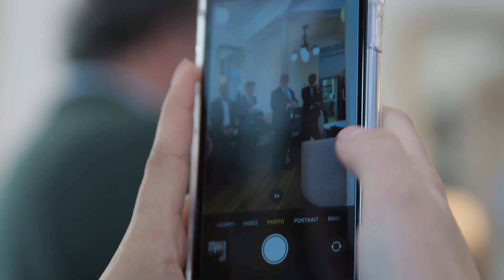Le Lab50 - Les mémoires du futur 2022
Le lundi 14 mars, la CRCC de Paris et le Lab50 ont récompensé les quatre meilleurs mémoires d'expertise comptable innovants dans le domaine du numérique avec comme parrain de promotion, Cédric O, secrétaire d'état chargé de la transition numérique et des communications électroniques.

Ce concours annuel a pour objectif de valoriser les travaux de recherche des jeunes membres de la profession qui ont choisi d’approfondir un thème lié à la fois au numérique, à l'innovation et à l'avenir de la profession.

Deux lauréats se sont vu décernés « le prix du mémoire remarquable » :

- Abdellah El Baz pour son mémoire : « Le commissaire aux comptes face aux opérations d'initial coin offers : proposition d'une démarche d'audit adaptée à sa mission légale de certification des comptes ».
- Soukaina Hajouji Idrissi pour son mémoire : « La facture électronique en B2B : nouveaux enjeux pour l'expert-comptable. Proposition d'un guide de mise en place chez le client ».

Les deux autres lauréats ont reçu « le prix du mémoire coup de cœur » :

- Odélia Amar pour son mémoire : « Guide pratique de réorganisation d'un cabinet d'expertise comptable de taille moyenne selon la méthode « Agile » au service de son attractivité et de sa performance ».
- Ana Florea pour son mémoire : « Accompagnement d'un courtier en assurance dans la robotisation du processus de reconnaissance du chiffre d'affaires par l'application de la data science à destination d'un fonds d'investissement ».